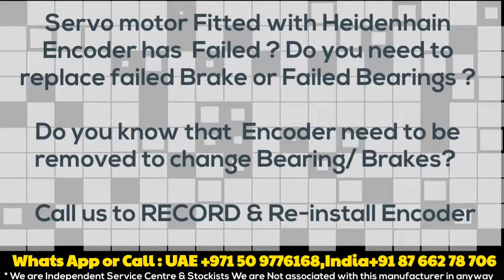Heidenhain ERN Encoder Install Align Adjust Health Test India/ UAE- in Stock